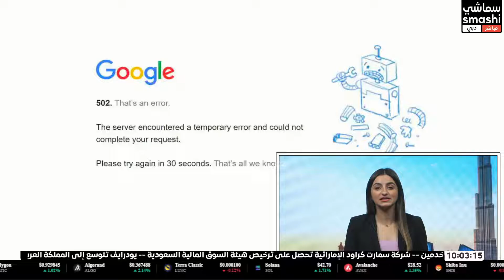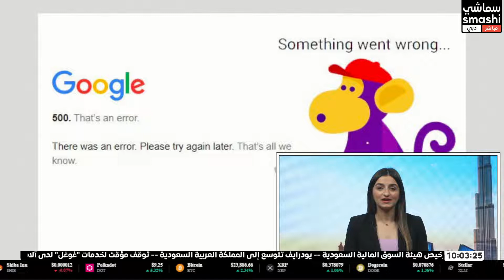توقف مؤقت لخدمات "غوغل" لدى آلاف المستخدمين